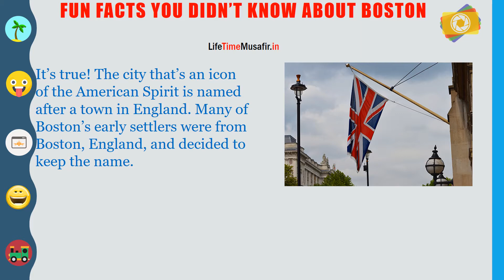Fun facts you didn’t know about Boston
It’s true! The city that’s an icon of the American Spirit is named after a town in England. Many of Boston’s early settlers were from Boston, England, and decided to keep the name.
Little Brewster Island is where the first lighthouse was ever built in what is now the United States. While that lighthouse is long gone, the current island resident pictured above is actually the second-oldest working lighthouse in the United States, dating back to 1783.
Boston Common is stretch of green sanctuary within the city of Boston dates back to 1634. It’s the oldest public park in the United States and continues to welcome residents and tourists alike.
You won’t find any “Happy Hour” signs in the local Boston pub. The typical post-work drink deals have been banned since 1984.